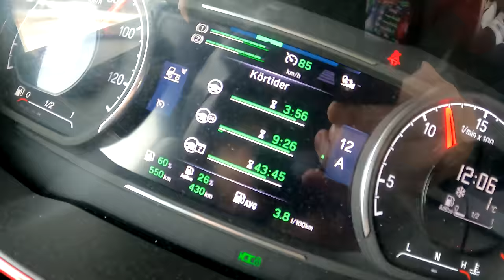HOW TO BECOME A TRUCKER IN SWEDEN!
In this video I am walking you guys through what it takes to become a truck driver in Sweden, which for some instances may apply for other european countries too!

Explaining licenses, working hours, salary / pay and more!